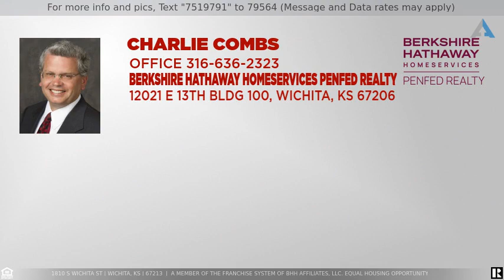Priced at $94,900 - 1810 S WICHITA ST, Wichita, KS 67213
Cute move in ready home just south of downtown Wichita. Easy access to Kellogg gives easy access to anywhere in the city. Beautiful hardwood floors throughout the home. New wiring, light fixtures, plumbing, cabinets, kitchen and bath totally remodeled, new paint throughout the home both inside and outside, as well as main floor laundry hookups. Full unfinished basement provides plenty of storage space.